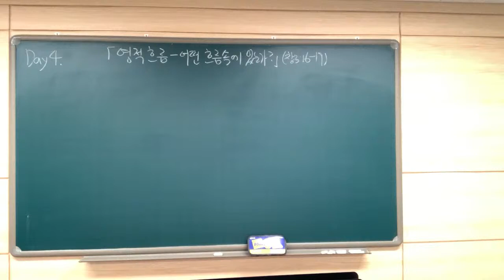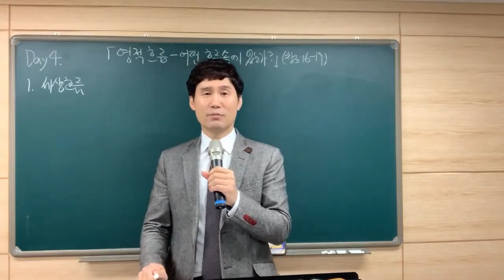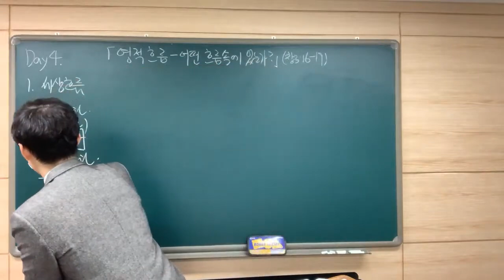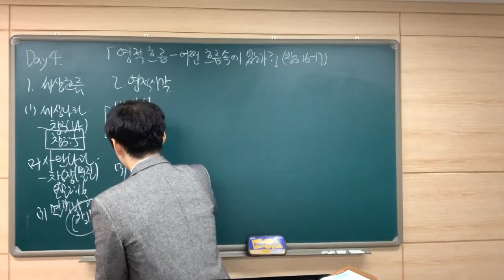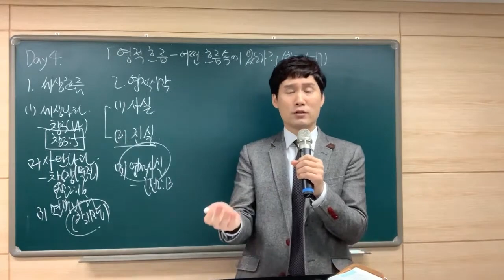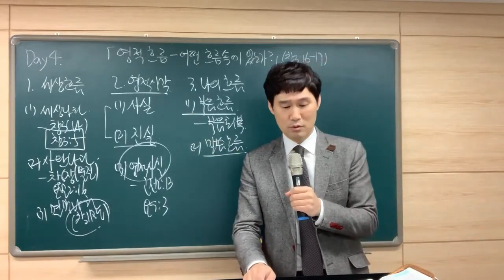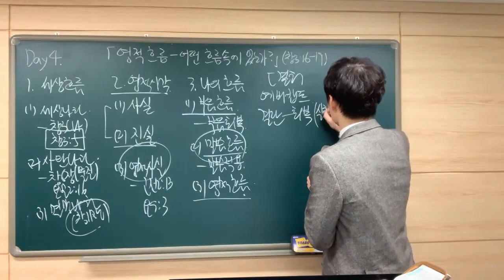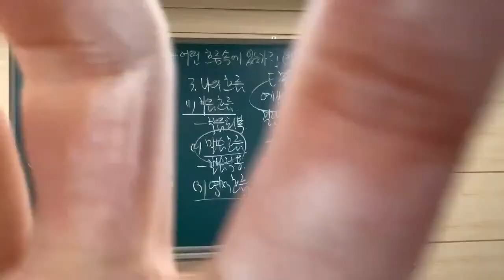[예원교회] 경기1 - 목요 사역자 조장 훈련 - 영적 흐름 - 어떤 흐름 속에 있는가? - 박순우목사 - 2021.03.04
창세기 3:16-17
영적 흐름 - 어떤 흐름 속에 있는가?
박순우목사